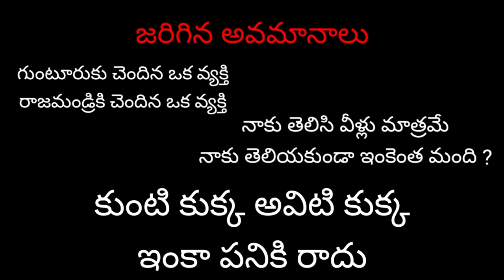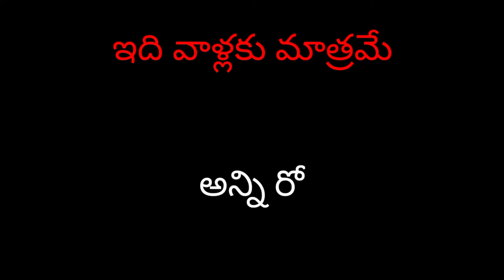My Miniature Pinscher Happy leg Broken to Fix transformation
do you have any problem about my video : 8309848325